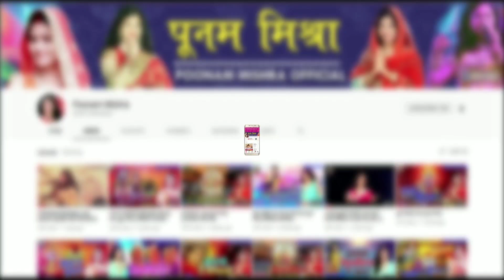हे रानी जुग-जुग जिवो तेरो ललना||Poonam Mishra||krishna janmashtmi सोहर sohar कृष्ण जन्म बधाई गीत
Song-Badhai
Singer-Poonam Mishra
Recording Studio-SuperFastMusicStudio

Company/Label-Poonam Mishra Official YouTube channel